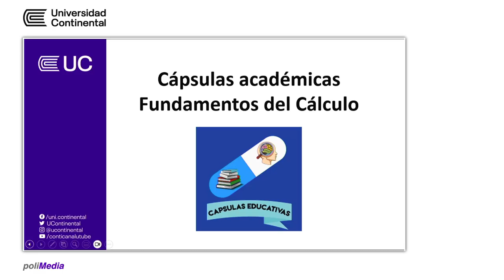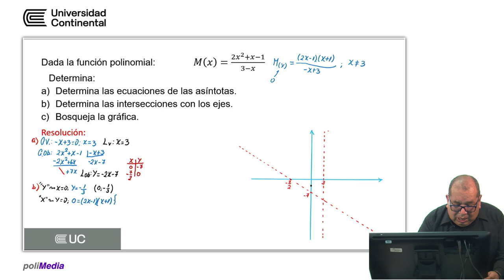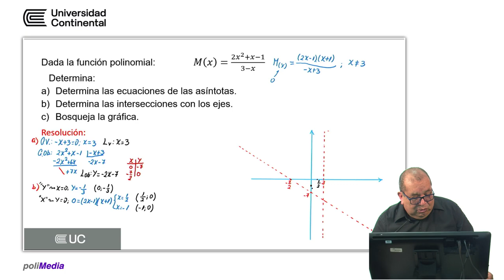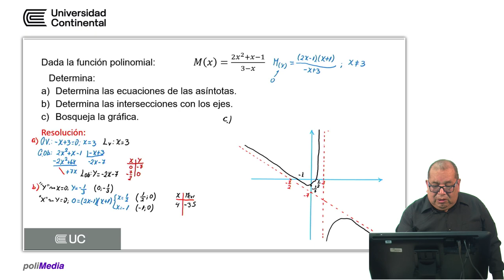Capsulas académicas - Parcial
Fundamentos del cálculo